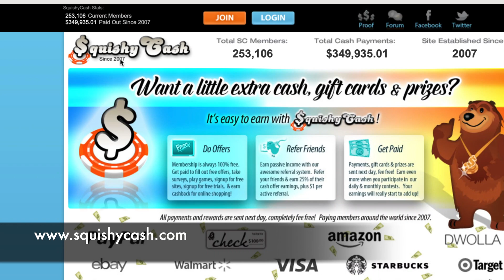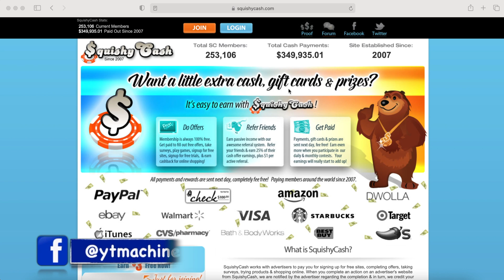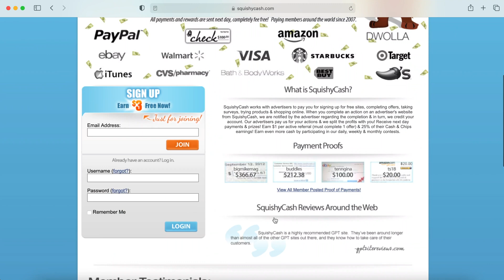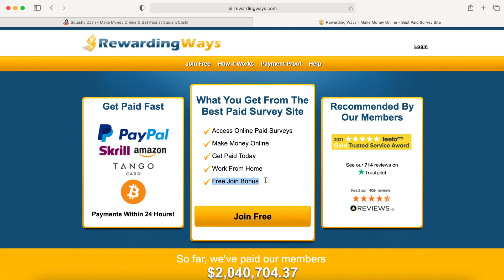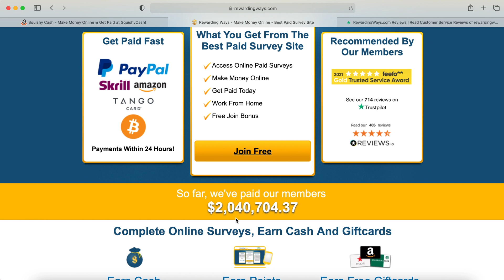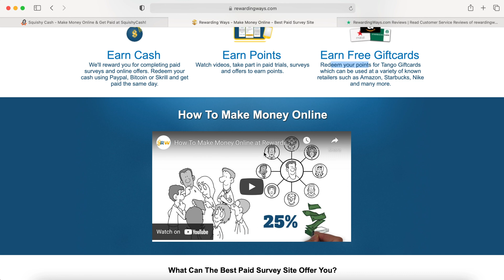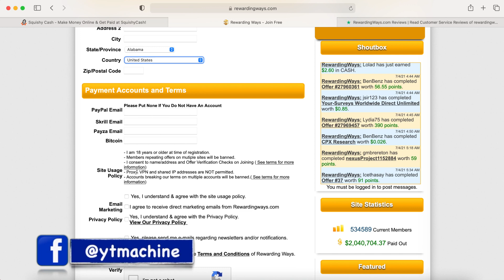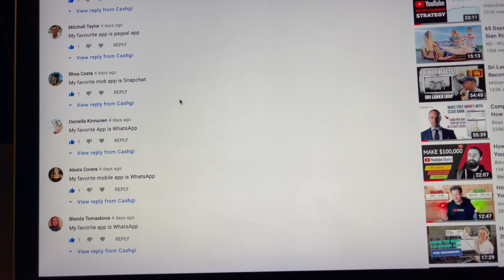How To Make Money Online For Free | New APPS | Worldwide (FREE PayPal Money)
How To Make Money Online For Free | For Beginners | New APPS | Worldwide

In this video, I’ll show you how to earn online for free by beginners worldwide, which is one of the best ways to make money online. Making money online wherever you are or working from home is the ultimate dream. There are multiple legit ways available on the Internet which you can earn money in your spare time or even in your sleep. You can make this your full-time job as well. Anyone, even without previous experience can do this and make money online.

Is it really possible? Yes, and in “Cashgi” YouTube channel, I share strategies that work for everyone how to quit your 9-5 job, work online, make money online, build passive income and create a sustainable online business.

In this video, I’ll show you how to earn online for free by beginners worldwide, which is one of the easiest ways to earn money online. The websites that we are using for this strategy are ysquishycash.com and rewardingways.com Here I'll be using trustpilot.com to show some more information related to the above websites. This money-making strategy works worldwide and to know more about this unique strategy, how it works, how to set it up for absolutely free and how to use your computer, laptops, tablet and mobile phone or the smartphone device to make money consistently, make sure you watch the full video without skipping a second to learn every single step.

This channel, Cashgi, will be helping you achieve your goals by showing you how to make money online with step by step tutorials of earning money from home. He will also be showing you the latest finance tips and how to earn money online with in-depth strategies and methods. Cashgi is the top finance channel on YouTube!
Cashgi by Gihan Wijesinghe.

LEGAL:
The results are not typical. There is no guarantee that you will earn any money using the techniques and ideas mentioned in this video. Anything that I say on this YouTube channel should not be seen as financial advice as I'm not a financial advisor. Your level of success in attaining the results claimed in this video will require hard work, experience, and knowledge. I am only sharing my biased opinion based on speculation and my personal experience. You should always understand that with investing there is always a risk. You should always do your own research before making any investment. I have taken reasonable steps to ensure that the information on this video is accurate, but I cannot represent that the website(s) mentioned in this video are free from errors.